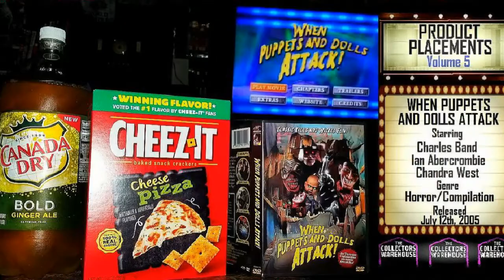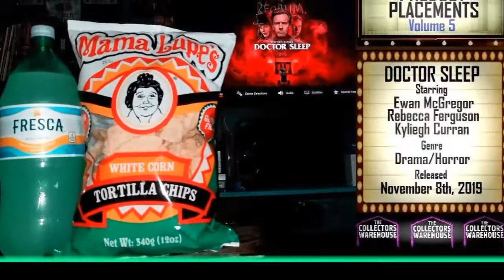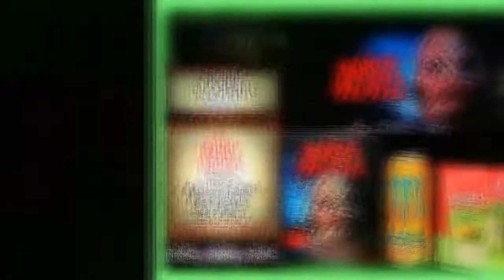PRODUCT PLACEMENTS Vol. 5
The 5th Volume in the continuing series where we promote what we are watching, listening to, playing or reading, along with a food or drink item.